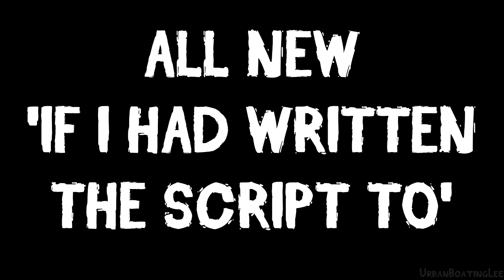If I Had Written The Script To: TWDG Season 3 Episode 3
Special thanks to my homies Marissa and Yoel.

Please do not take my content seriously, the intent is to provide poorly pieced together entertainment and not to offend.